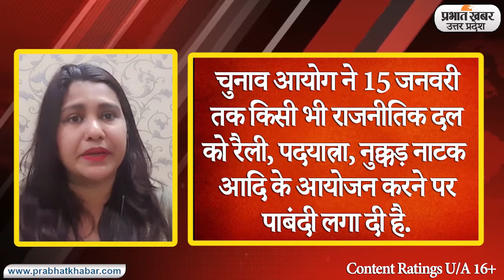UP chunav 2022 date: इलेक्शन कमीशन ने उत्तर प्रदेश विधानसभा चुनाव की तारीखों का किया ऐलान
इलेक्शन कमीशन ने प्रेस कॉन्फ्रेंस के जरिए उत्तर प्रदेश विधानसभा चुनाव की तारीखों का ऐलान कर दिया है उत्तर प्रदेश में 7 चरणों में चुनाव होगा 14 जनवरी से नामांकन शुरू हो जाएगा
10 मार्च को गिनती होगी और इसी के साथ इस बात का पता चल जाएगा कि उत्तर प्रदेश में अगली सरकार किसकी होगी, इलेक्शन कमीशन ने कहा है कि 15 जनवरी तक किसी भी प्रकार की रैली और रोड शो नहीं कर सकते हैं राजनीतिक पार्टियां डिजिटली और वर्चुअली प्रचार प्रसार कर सकती हैं